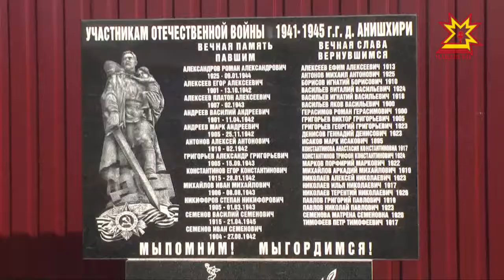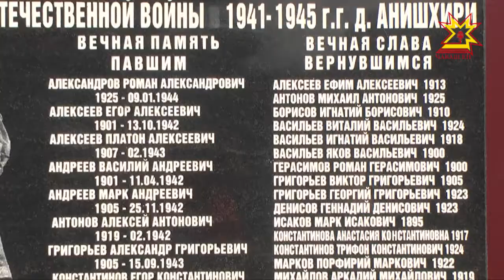«Вилĕмсĕр ятсем»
Çитес эрнере пирĕн çĕршыв чи сăваплă уявсенчен пĕрне - Çĕнтерÿ кунне паллă тăвать. Тăван çĕр-шывăн Аслă вăрçинче пуç хунисене ятран асăнса тухăпăр. Унччен ял-хула таврашĕнчи, шкул картишĕсенче асăну лапамĕсене тирпейлеççĕ, скверсемпе парксене тасатаççĕ, палăксене сăрлаççĕ. Çĕрпӳ районĕнчи Енĕшхĕррисем çак уява кăçал питĕ тĕплĕ хатĕрленнĕ. Хăйсен аллипе туптанă савăнăçне вĕсем Мальвина Петрова корреспондентпа пайларĕç.